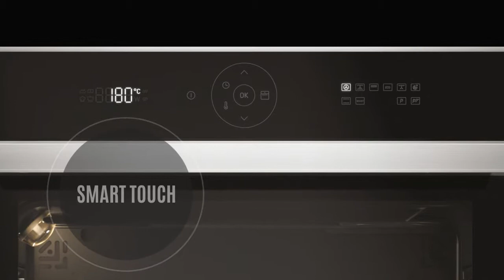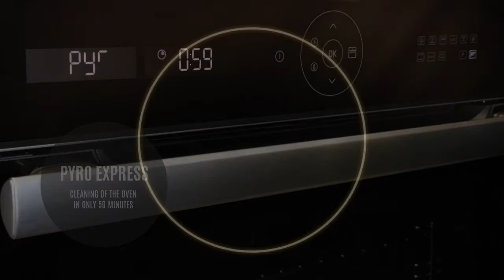Brandt Oven (3/3)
Discover the new Brandt Oven range - with sophisticated technologies for your best home cooking experience.